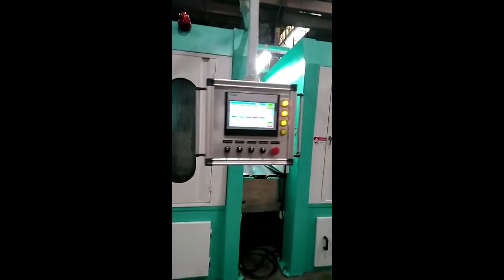1300 oil wet type coil to coil No 4 Polishing machine line in Brazil